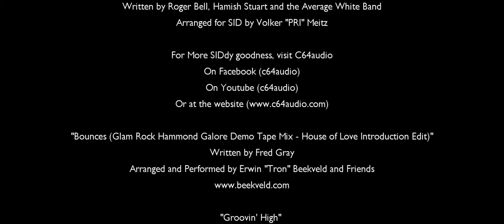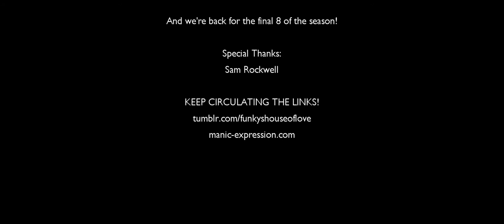House of Love - Iron Man 2 (redux)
There's a bump in the Road to the Avengers, and it's Smoothed over here! 6 months after Tony Stark created the Iron Man armour, a whole raft of new problems pop up, not least of which is finding a replacement power source that won't leech poisonous metals into his blood!

And if you're wondering about the Legendary "House of Stuff you Love" episode, it's